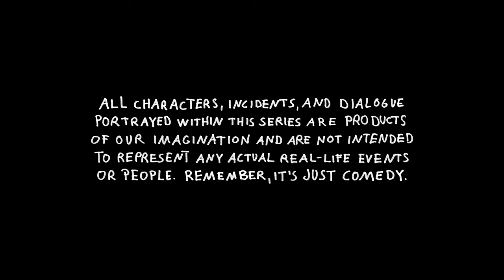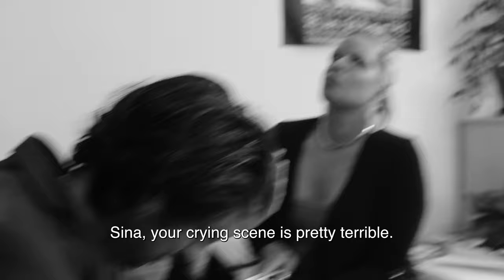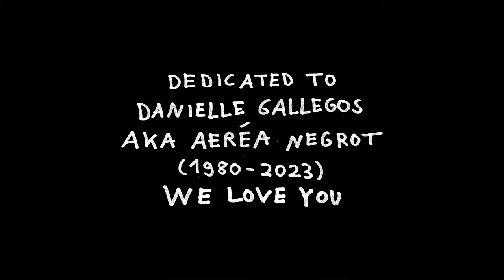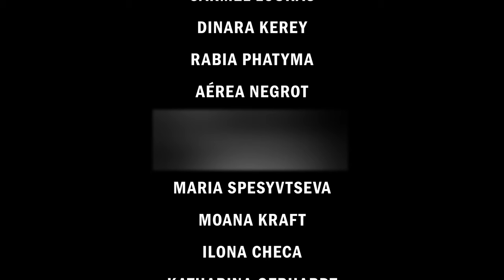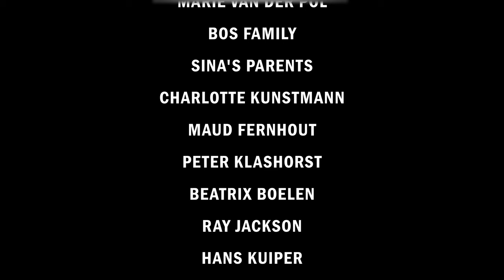Creeps From The Middle East | Episode 3 | The Casting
After getting his little Persian heart broken by famous bridal gown designer and millionaire Pooyan, Sina decides to turn the breakup into a movie starring himself as himself. But who is going to play her?

Join Sina as he organizes a casting with 14 actresses who will play his ex during their historical breakup.

Episode 3 stars Astrid de Swart, Sina Khani, Carien Yatsiv, Carmel Loukas, Dinara Kerey, Rabia Phatyma, Aérea Negrot, Maria Spesyvtseva, Moana Kraft, Ilona Checa, Katharina Gerhardt, Kyria Sobrinho, Leela Tinelli, Barbara Greco, Mindy Dineyazhe and Anastasia Bisila.

Creeps From The Middle East is written and directed by Susan Lanting, Steven Bos & Sina Khani. Camera by Steven Bos, edit by Susan Lanting and audio Mix by Laurens Lanting.

Mathew Drumer - Schöneweide Lagoon Used with MATHEW’s kind permission. Telephone - Leave A Little (ARIOLA RECORDS, 1970), written and performed by Freddy and Beatrix Boelen and used with their kind permission.  Steven Bos - Playground. Used with Steven Bos’ permission.

The following film contains strong language and suicidal thoughts. Some may find this content disturbing and controversial. All characters, incidents, and dialogue portrayed within this series are products of our imagination and are not intended to represent any actual real-life events or people. Remember, it's just comedy.